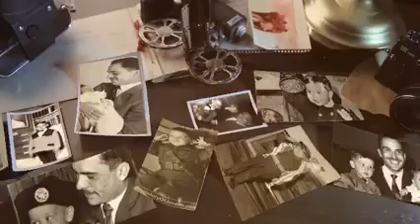اهداء من كتلة النشامى في الجامعة الأردنية الى جلالة الملك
في عيد ميلاد جلالة الملك عبدالله الثاني ابن الحسين 59
معه وبه إنا ماضونْ
فلتشهد يا شجر الزيتونْ
قد أحببناه وبايعناه
وزرعنا الراية في يمناه
وحلفنا بتراب الاردن
بأن يبقى فالكل فداه
انا معه وبه ماضون